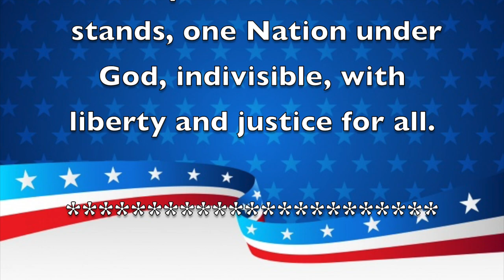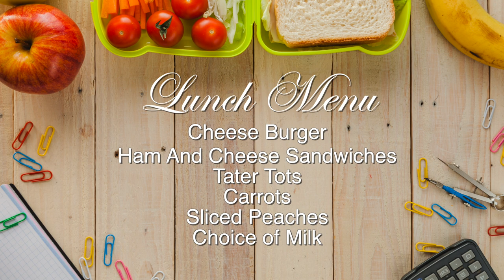Morning Announcements August 31st, 2023